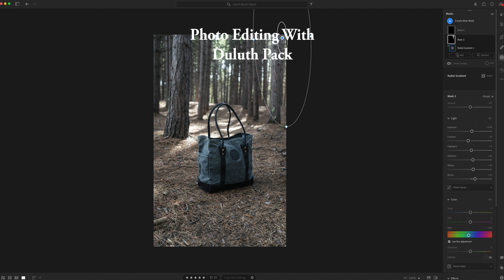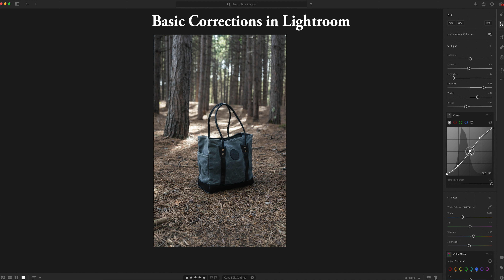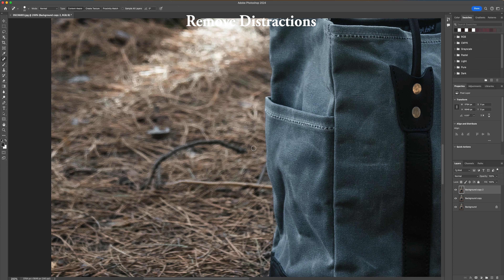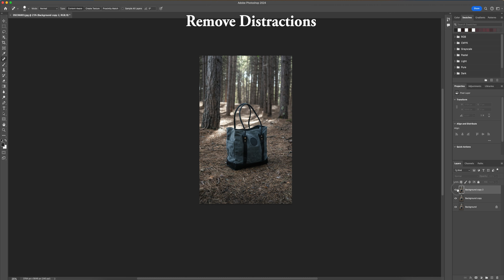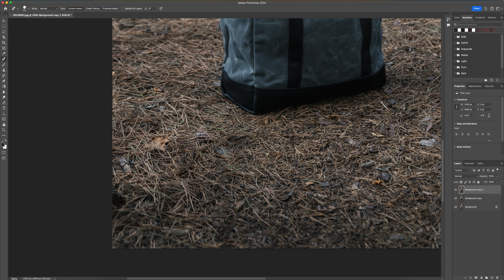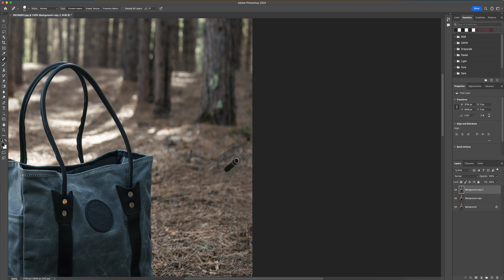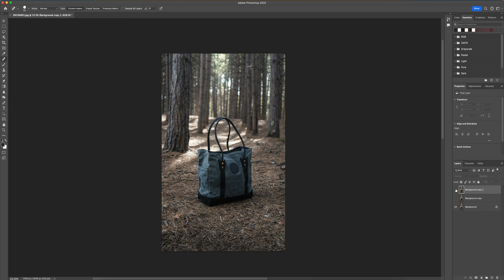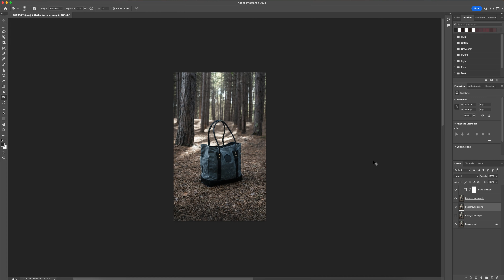How to Edit Like a Duluth Pack Photo – Lightroom and Photoshop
We have been handcrafting bags and packs in Duluth, MN, since 1882! All of our packs are guaranteed for life!

Find more Made in the USA gear at duluthpack.com.